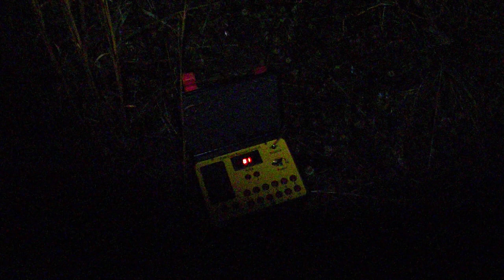Happy new years tower of boom power